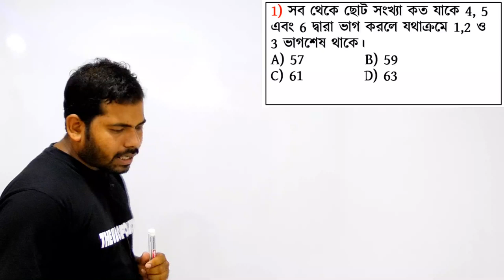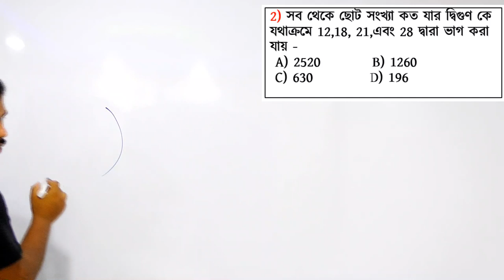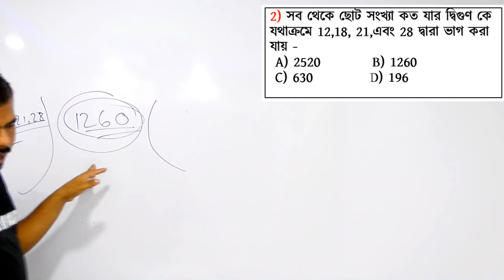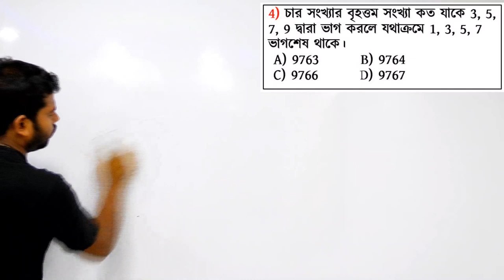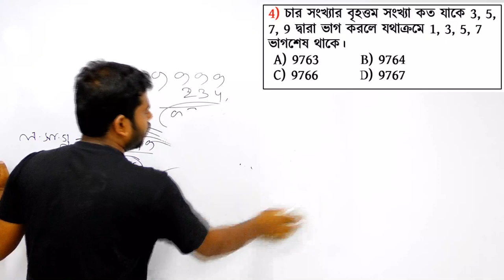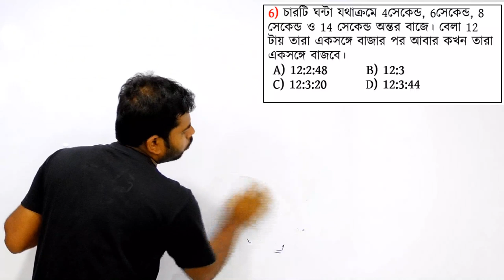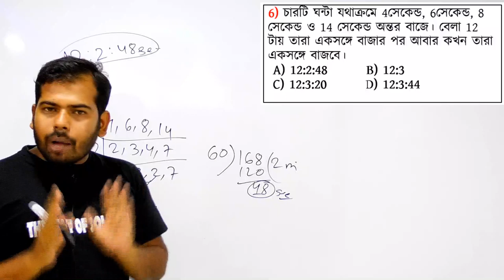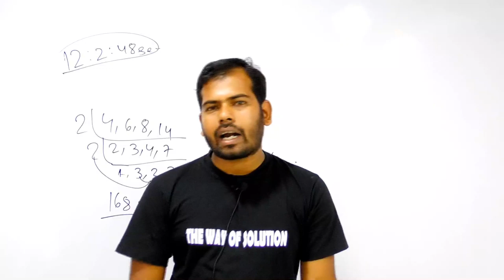LCM & HCF Math in Bengali|WBP Excise Main|Rail Math Bangla |The Way Of Solution